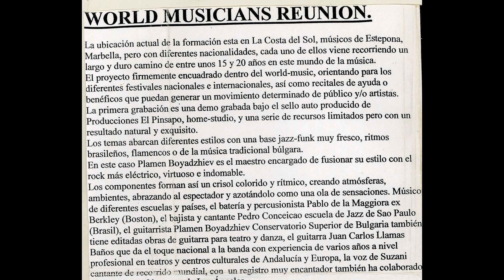Llamas, Maggiora , Boyadzhiev -Danza Arrayan (demo)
guitar, fussion